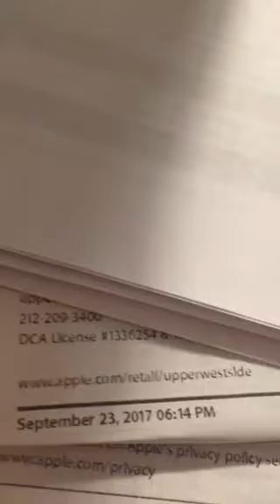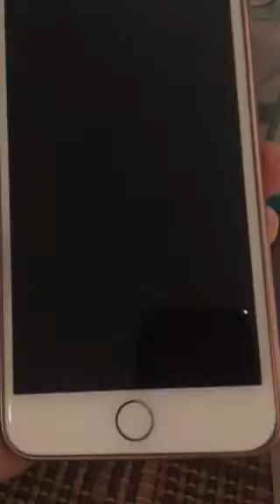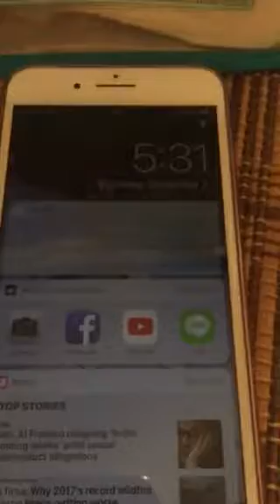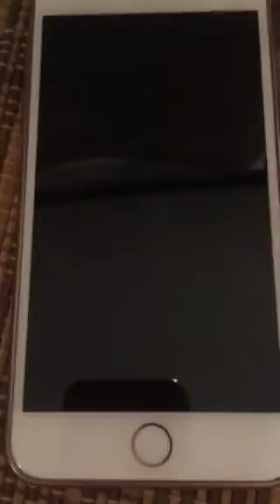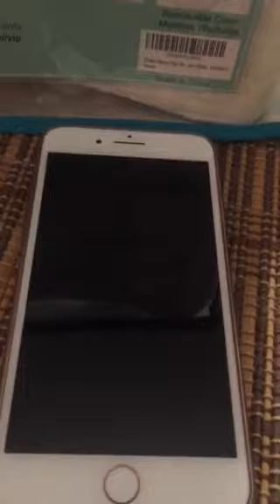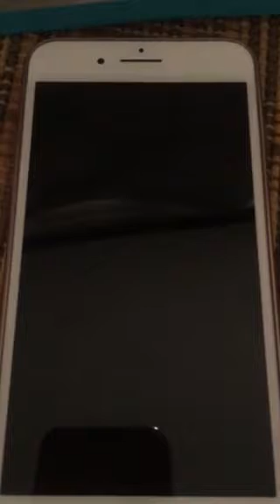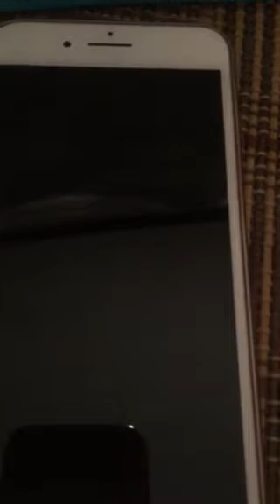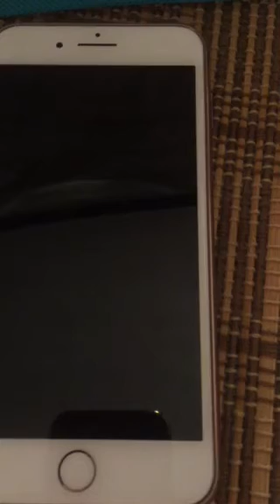iPhone 8 Plus หลังใช้งานมาสองเดือนกว่าๆ ค่ะ